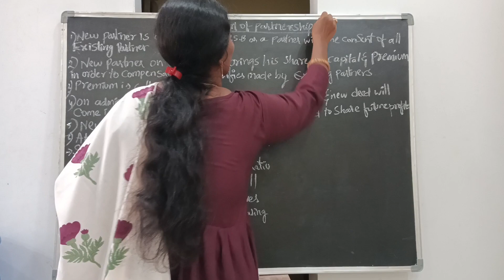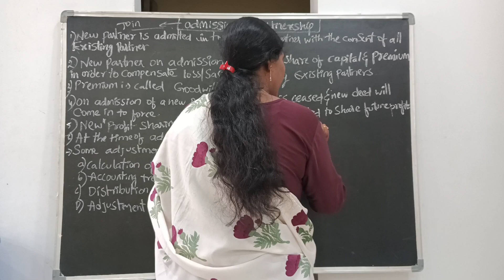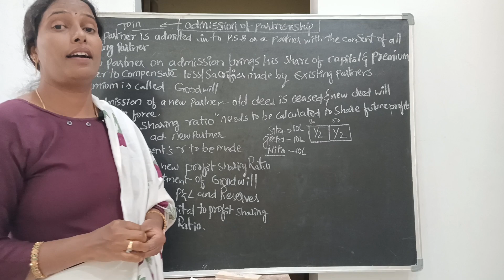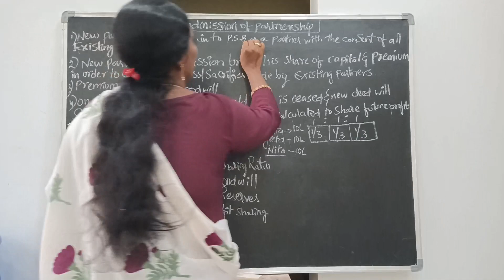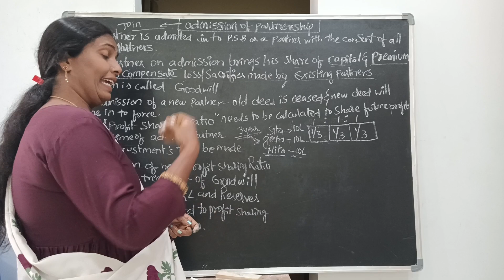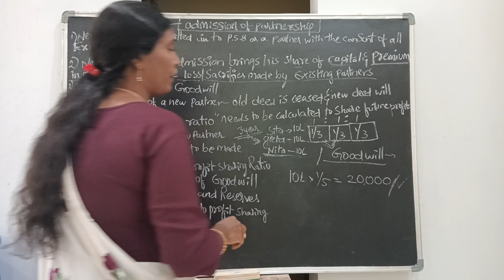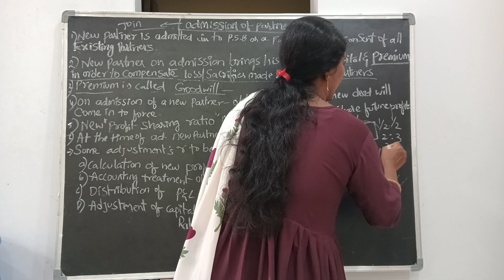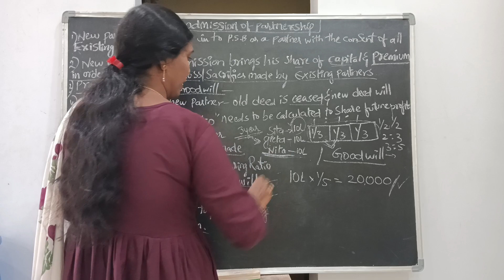Admission of a Partner | Introduction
| Admission of a Partner Introduction | Class 12  | Accounts